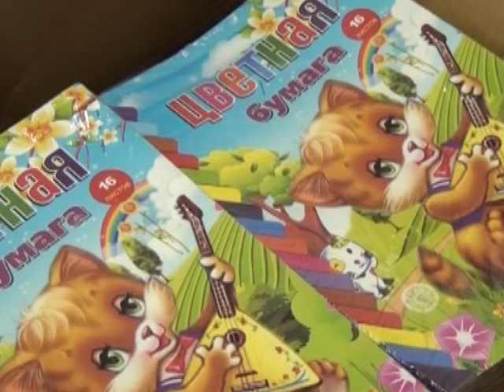Առաջին դասարան հաճախող երեխաները այս տարի էլ գրենական պիտույքներով լի պայուսակներ կստանան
Լոռու մարզի 50 համայնքի 55 դպրոցի մոտ 1000 աշակերտ ընդգրկված է ծրագրում: